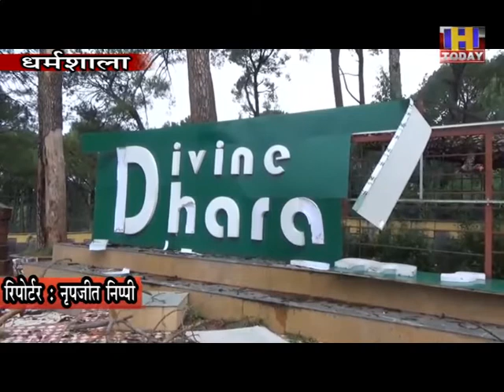6 july 9 नेशनल हाइवे पर जवाहरनगर के पास एक भारी पेड़ के गिरने वाहनों की आवाजाही पूरी तरह से ठप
नेशनल हाइवे पर जवाहर नगर के पास एक भारी पेड़ के गिरने से बड़े वाहनों की आवाजाही पूरी तरह से ठप
दोपहिया वाहन चालक ख़ुद वाहनों को उठा-उठाकर वहां से रहे  निकाल

धर्मशाला- हिमाचल में दस्तक दे चुके मानसून ने रह-रह कर अपना रौद्र रूप दिखाना शुरू कर दिया है...बीते हफ़्ते भी जहां आधी रात को आये तूफ़ान की बजह से कांगड़ा में करोड़ों का नुकसान हुआ था वहीं इस बार भी बीती रात को आई आंधी और तूफान ने खूब तांडव मचाया है। आंधी और तूफ़ान की बजह से कांगड़ा में नेशनल हाइवे समेत कई लिंक रोड अवरुद्ध हो चुके हैं, जगह-जगह ल्हासे गिरने से अब गाड़ियों की आवाजाही भी ठप हो  गई है।